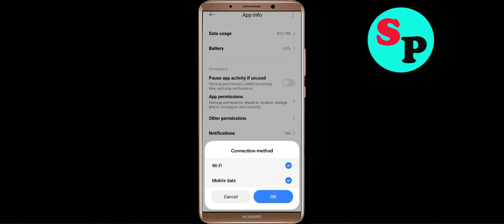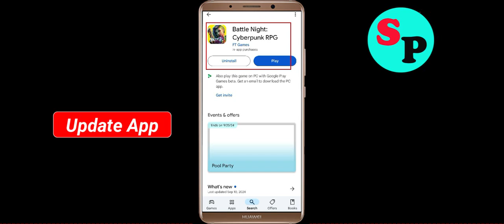How to Fix Battle Night Unfortunately Has Stopped Problem Solution in Android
In this video Section, i will show you how to fix / Solve Battle Night Unfortunately, Has Stopped Problem in Android & Ios Mobile. If you are facing same problem in your mobile then it will help you to get rid of this error.